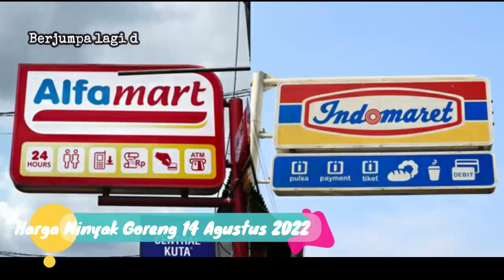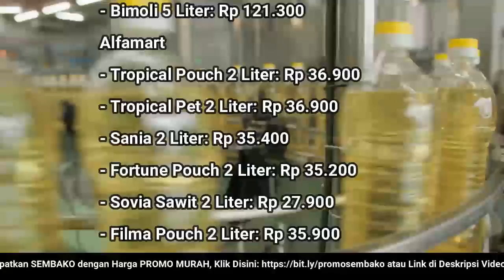🔴 UPDATE: Harga Minyak Goreng Hari Ini, Minggu 14 Agustus 2022 di 41famart + 1nd0maret